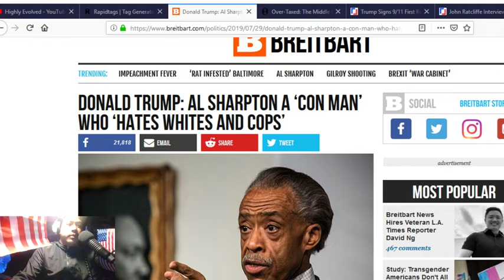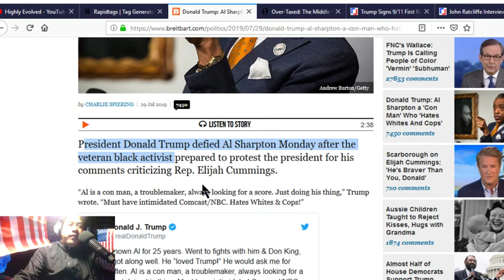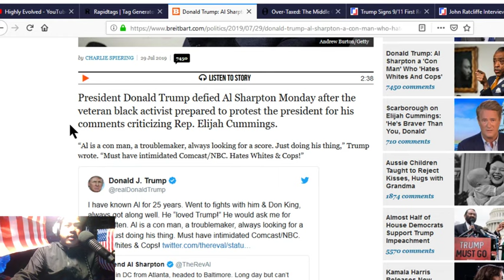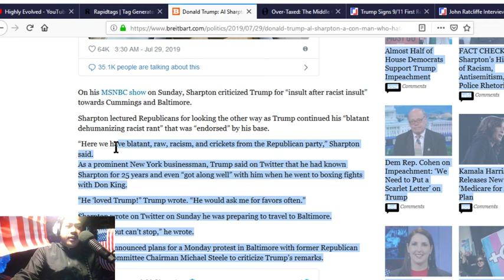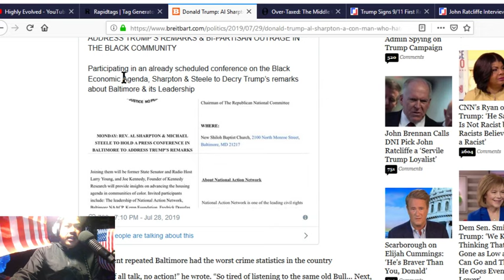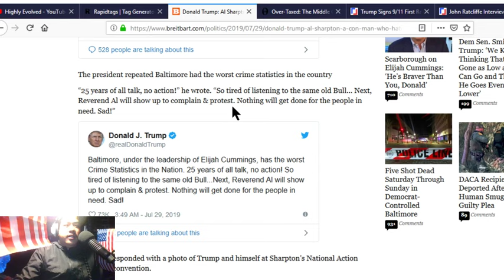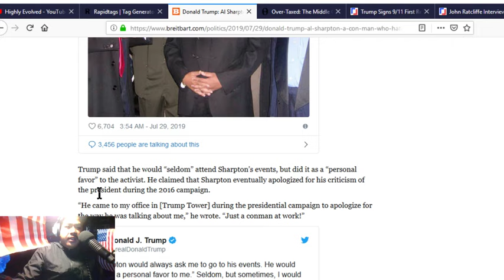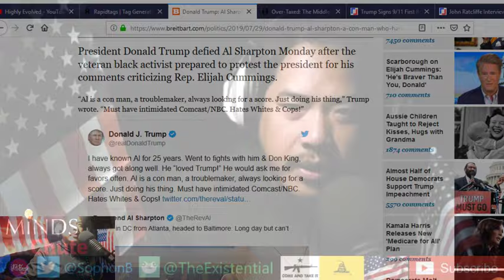Donald Trump: Al Sharpton a ‘Con Man’ Who ‘Hates Whites And Cops’